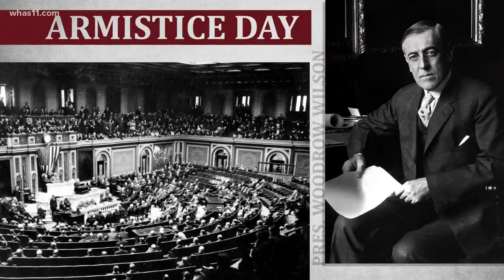Why is Veterans Day celebrated on November 11?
Every year on November 11, Americans come together with flags and parades and food to celebrate our military heroes on Veterans Day. The date was chosen for a very specific reason.